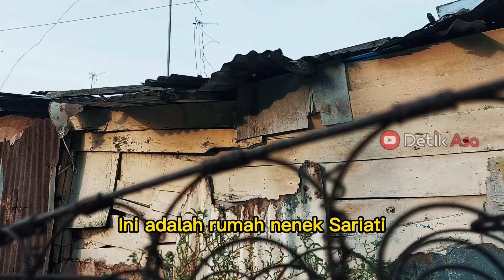OPEN DONASI UNTUK PEMBANGUNAN RUMAH NENEK SARIATI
Halo teman-teman Detik Asa .. Pada video kali ini kami mengajak teman-teman semua untuk membantu nenek Sariati agar beliau mendapatkan rumah yang nyaman dan layak huni .

Terima kasih Inspiratorku :
Kalian hebat!